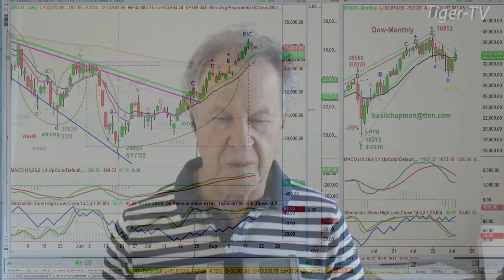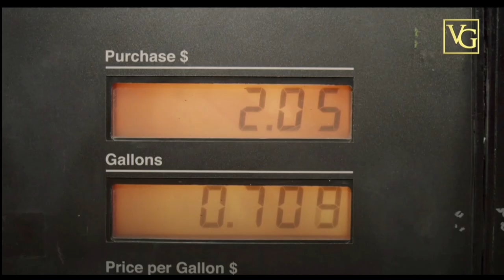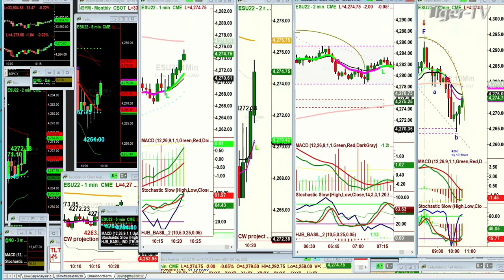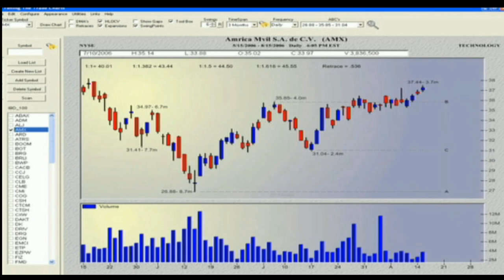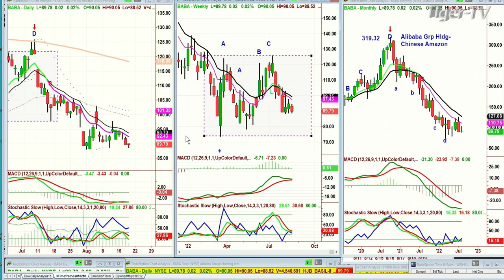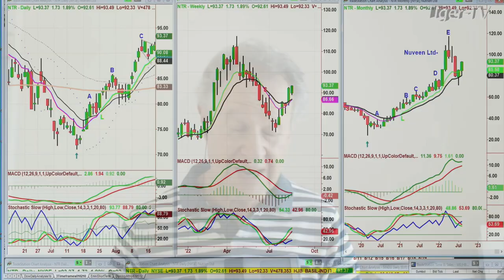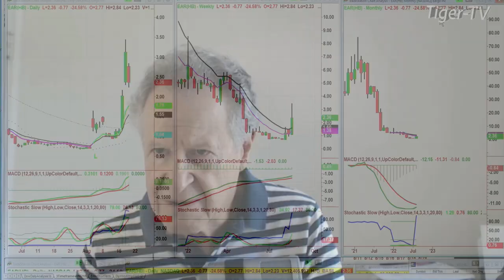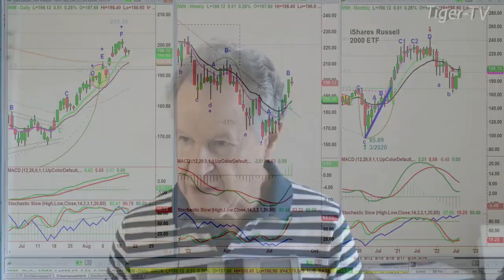August 18th, Tiger Technician's Hour on TFNN - 2022